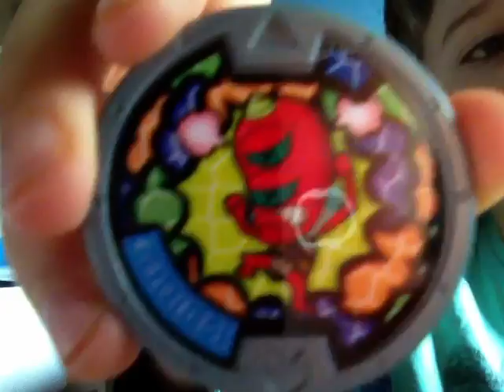Yo Kai series 2 ep.1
Yo Kai fans first vid